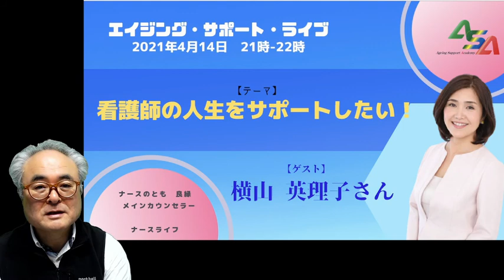【ライブ告知】看護師の人生をサポートしたい〜エイジング・サポート・ライブ_2021年4月14日（ゲスト：横山英理子さん）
（ゲスト）横山英理子さん
ナースのもと　良縁　メインカウンセラー

（テーマ）看護師の人生をサポートしたい

横山英理子さんとは医療法人社団悠翔会勤務時代からご縁があり
いつも笑顔で、前向きな姿勢が印象的でした。